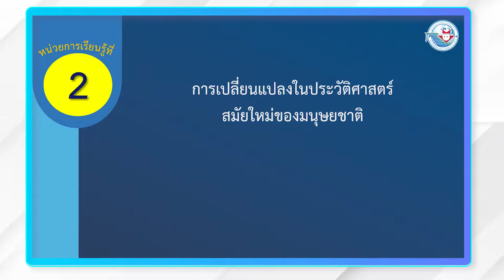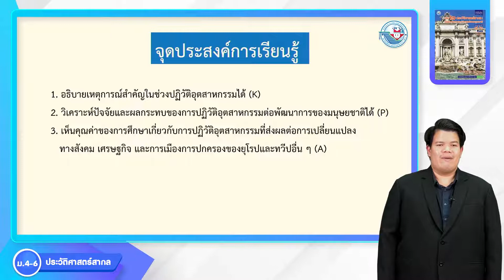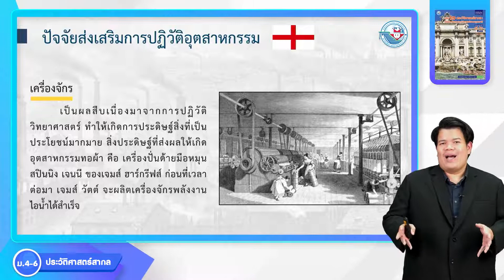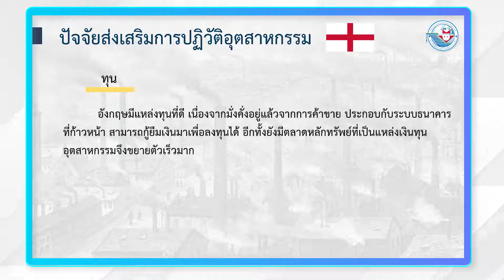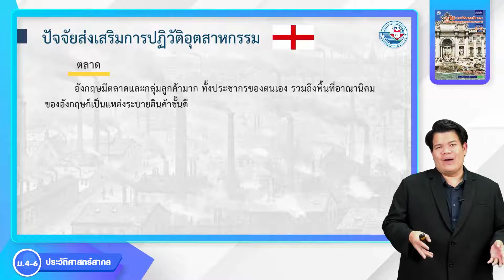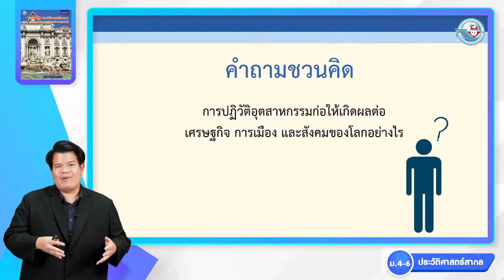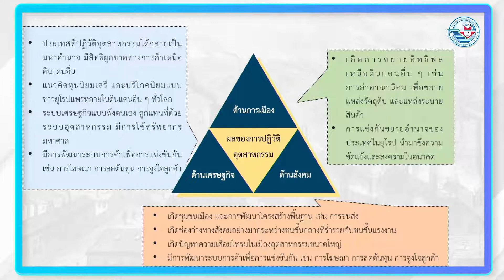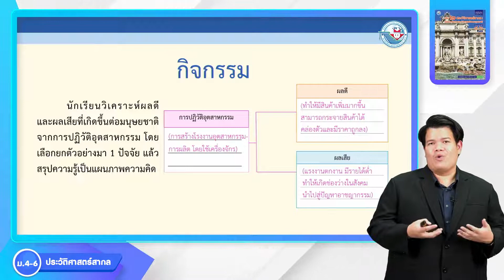ประวัติศาสตร์ สากล ม 4 6 หน่วยที่ 2 การเปลี่ยนแปลงในประวัติศาสตร์สมัยใหม่ของมนุษยชาติ 7